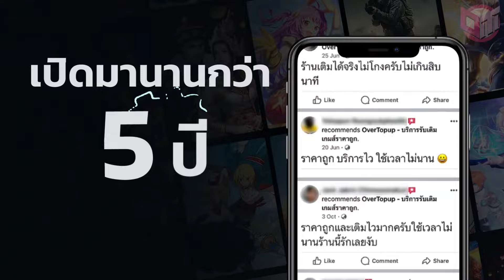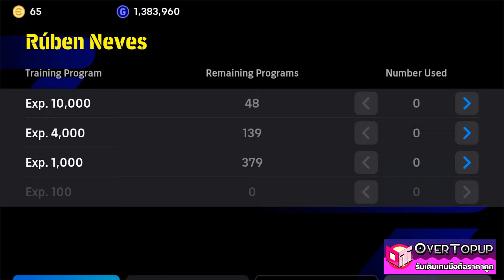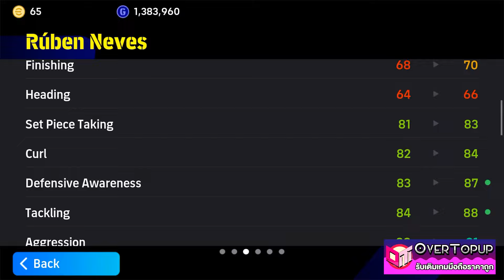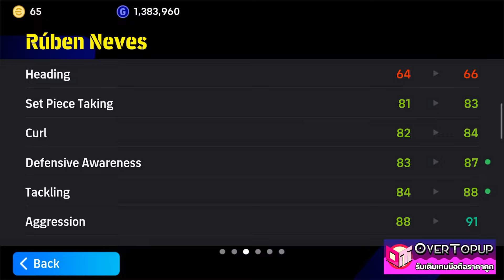eFootball™ 2024 เปิดฟรีและอัพค่าพลัง Rúben Neves daily game มีสกิล Game-changing Pass